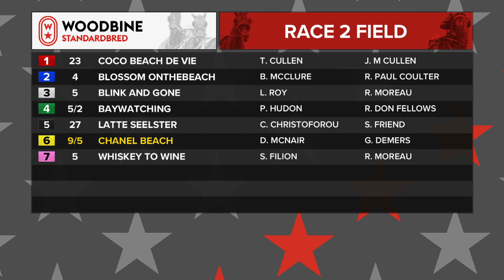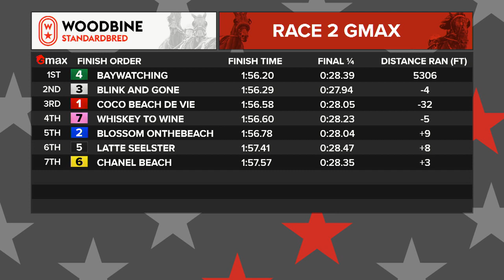Mohawk, Sbred, March 3, 2022 Race 2